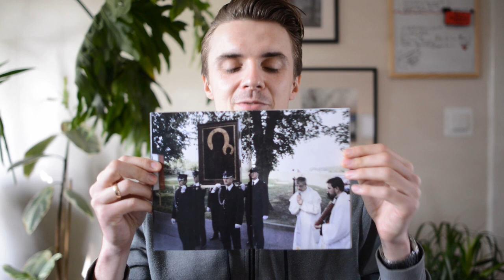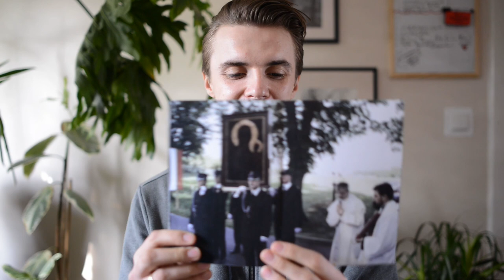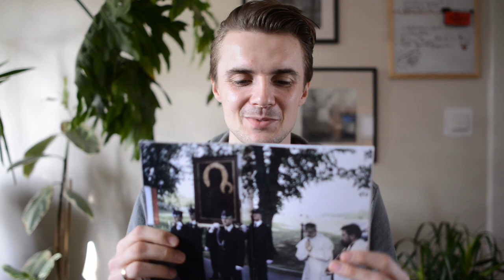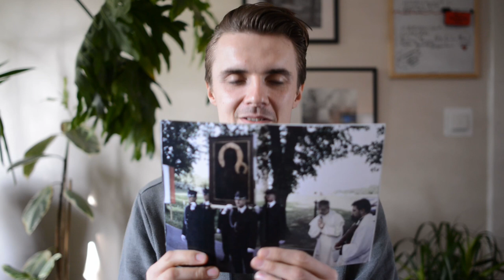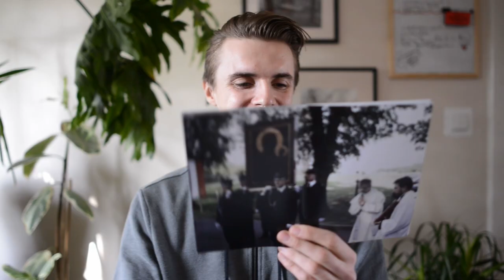#8 „Fotografie Kamila Cichonia” - Publikacja 2013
Wydarzenie które zdarza się raz na kilkanaście albo nawet kilkadziesiąt lat i to na wsi musi wzbudzać w każdym jakąś emocje.
Pamiętam, że nie było mnie przy tym jak obraz do nas dotarł ale jak odjeżdżał. Zabrałem szybko aparat i wyleciałem z domu żeby zrobić parę ujęć. To była okazja która drugi raz może się już nie powtórzyć! Uczucie gdy fotografujesz takie wydarzenie jest jedyne w swoim rodzaju.
Dziś oprócz okazjonalnego zdjęcia widzę chyba coś więcej.

Peregrynacja kopii obrazu Matki Boskiej Częstochowskie, Parzynów, 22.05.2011r.